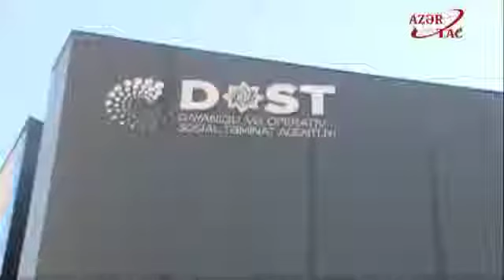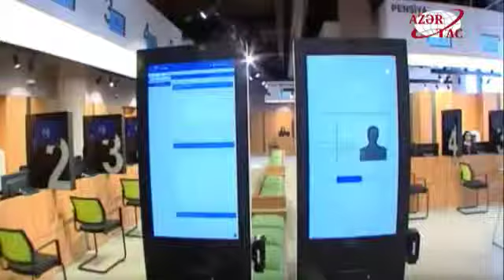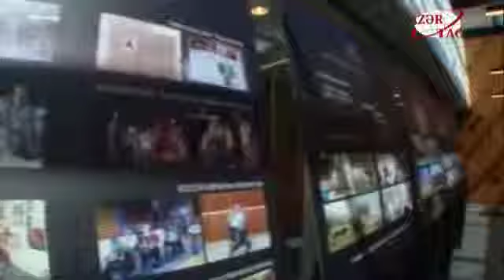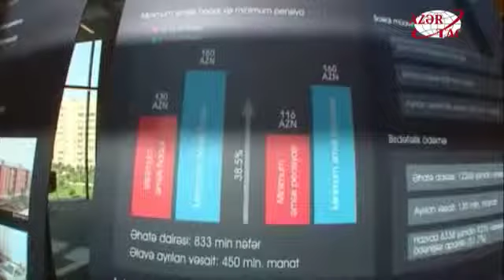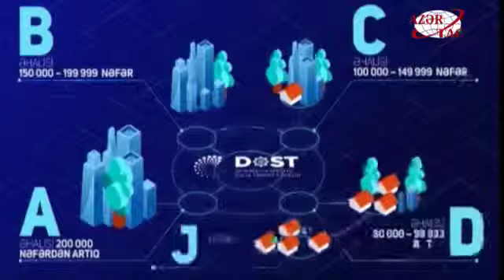Prezident İlham Əliyev ilk DOST mərkəzinin açılışında